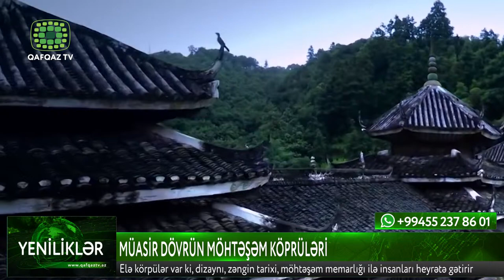MÜASİR DÖVRÜN MÖHTƏŞƏM KÖRPÜLƏRİ